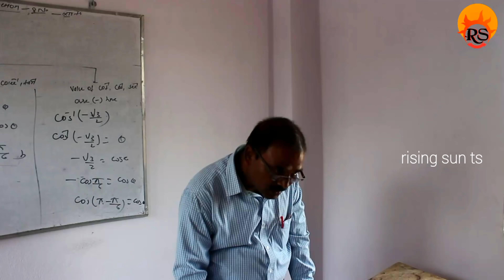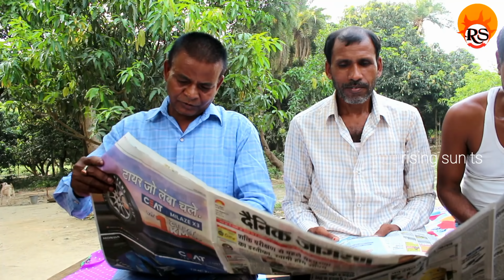Common Man कॉमन मैन